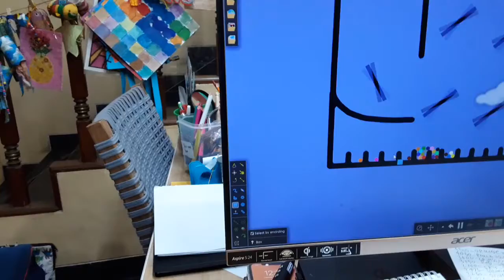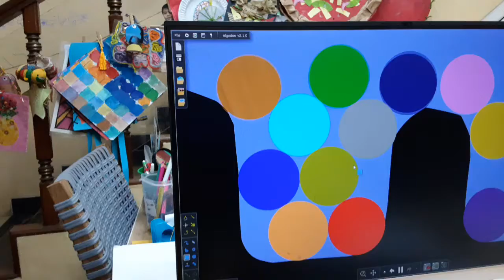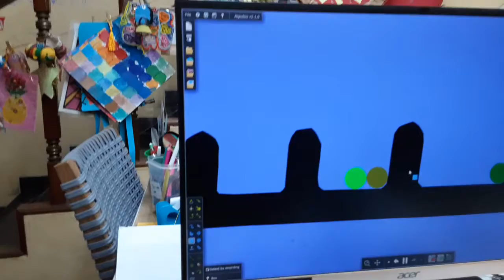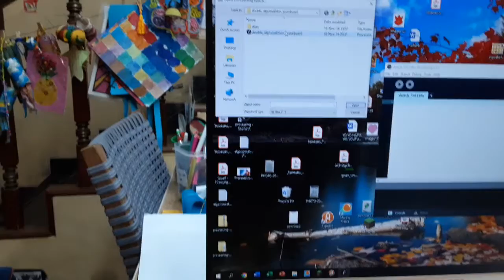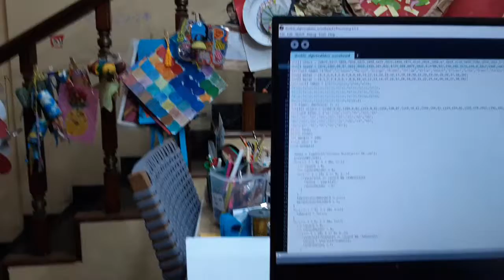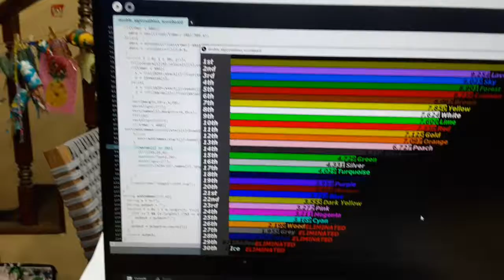TAMR Algicosathlon day 5: Long jump